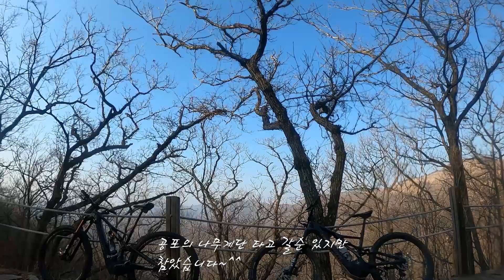배내봉싱글 이렇게 힘든 코스 였던가..